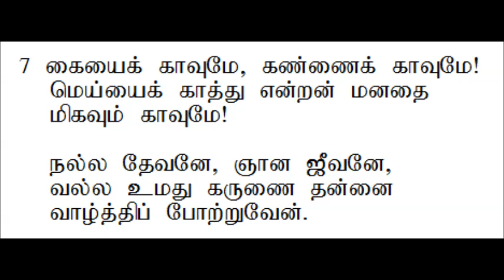கீர்த்தனை 335 நல்ல தேவனே, ஞான ஜீவனே | Keerthanai 335 Nalla Thevanae Gnana Jeevanae